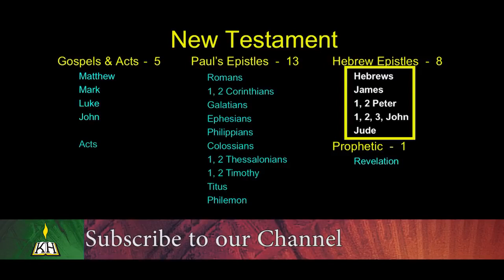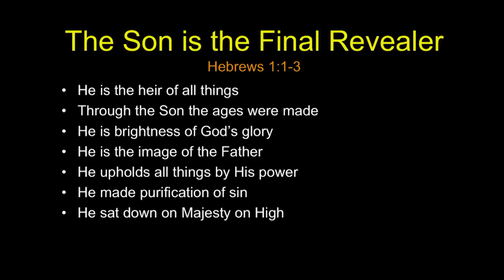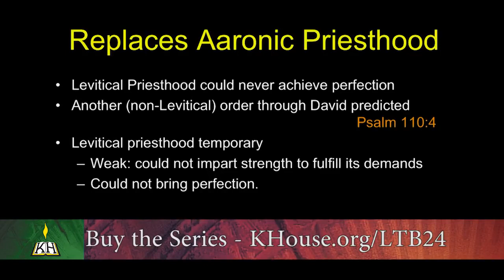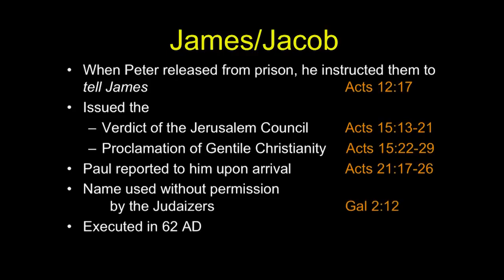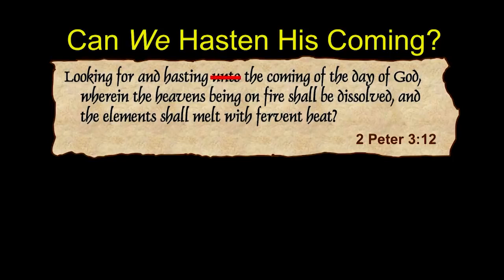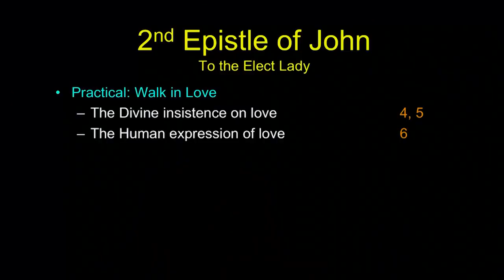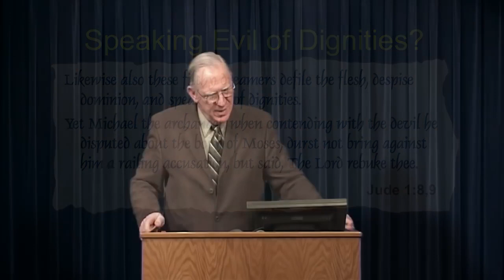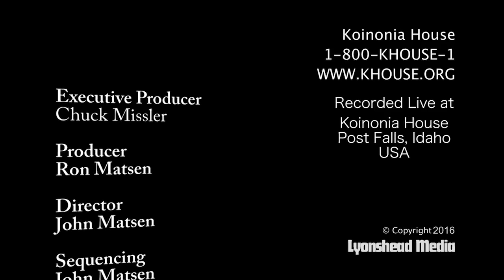Learn the Bible in 24 Hours Hour 20 Small Groups Chuck Missler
Chuck Missler